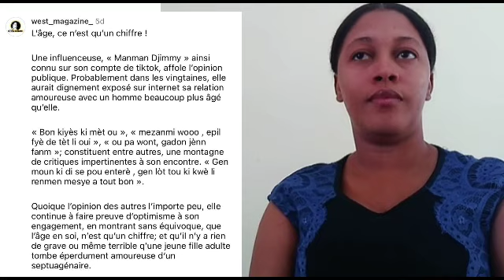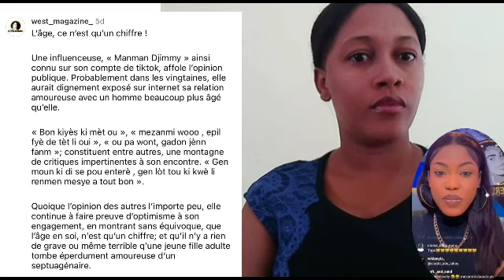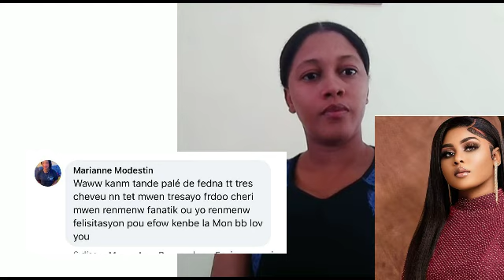Manman Djimmy dedouble,Bebeth pale,Anie Alerte..., Supòte Fednaelle yo zen pete